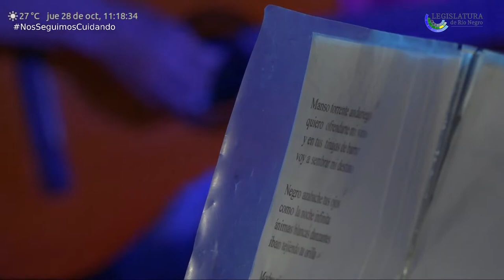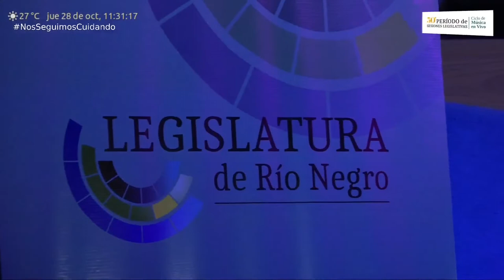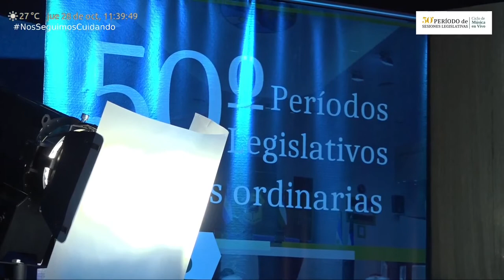RECITAL COMPLETO ROSY GONZALEZ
ROSY GONZALEZ- DURACION 29'09"

Rosy González (28 de octubre)

Rosy González, nació en Paraná Miní Islas Provincia de Buenos Aires (Delta).

Desde pequeña está inmersa en la música, en el arte. Siempre en la búsqueda de cosas nuevas y en constante aprendizaje e intercambio.

Resido en la Pcia desde 2004 y en Viedma desde 2009 hasta la actualidad.

Mis pasos por la música abarca un amplio repertorio latinoamericano y partícipe de varias agrupaciones y formato solista.

Fui seleccionada en la fiesta de la Soberanía Patagónica en el rubro voz femenina folklórica.

Autodidacta (formación con diversos maestros locales y de otras localidades) los últimos años me he desarrollado como cantautora .También en artes plásticas ,percusión y danzas El instrumento principal es la guitarra y la voz.

He desarrollado la carrera docente de música y danzas en diversas instituciones de la localidad.

En la actualidad educación primaria y Escuela de Arte Popular IUPA.

Además talleres de autogestión relacionados con el arte.

En este momento está en proceso la grabación de producción musical propia.

Este camino me lleva a ampliar el abanico de posibilidades artísticas y hacer de él en mí, una filosofía de vida.

Filosofía de vida que no sólo me enriquece como artista sino también el alma. Por ende brindarme y sembrar el arte en la sociedad ,convencida de que el arte es transformador de realidades.

LISTA DE TEMAS:

Madre Río
Luna Trunca
Canción para Despertar
Amarraditos
Palomita
Grito Candombe